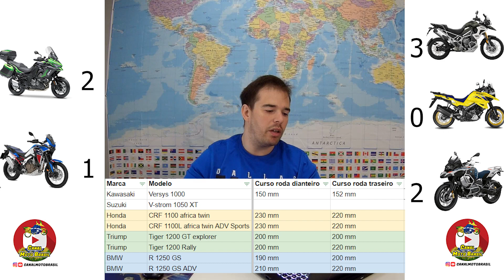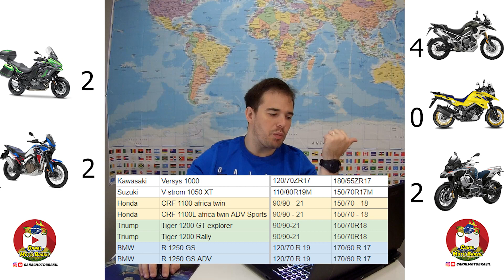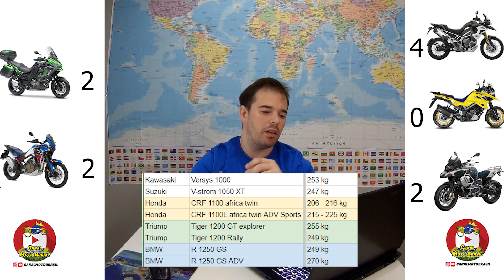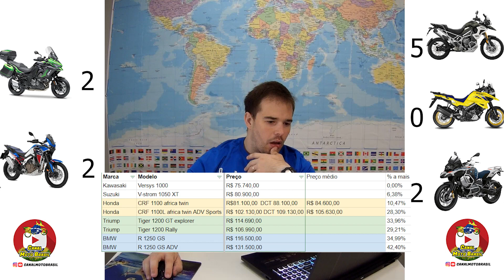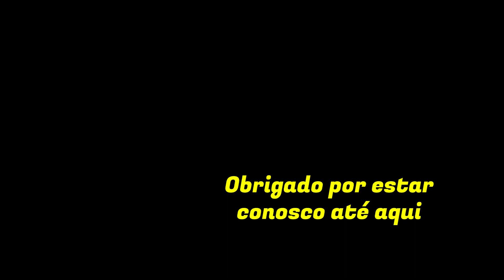COMPARATIVO TÉCNICO motos 1000cc+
Fala Galera !

Felipe do CanalmotoBrasil aqui, espero que aproveitem o vídeo, um grande abraço e bons ventos!